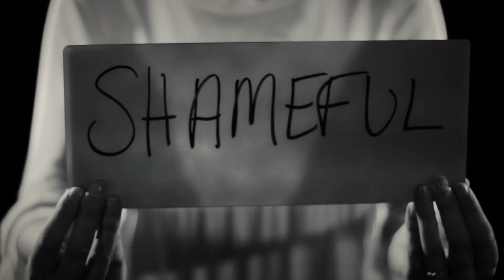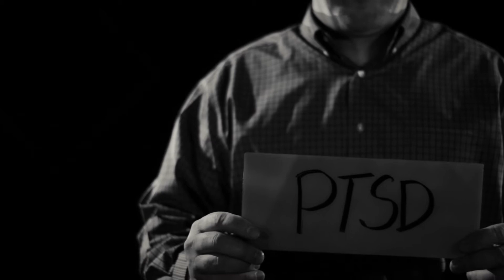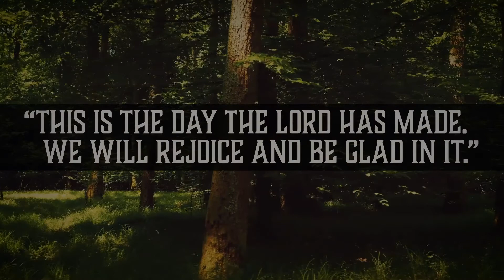Living Hope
Today, on Resurrection Sunday, you can rest knowing the King Of Kings is for you. It doesn’t matter what your past looks like, or what your current reality is. Jesus is on your side. We hope this encourages you to find hope in him this Easter.